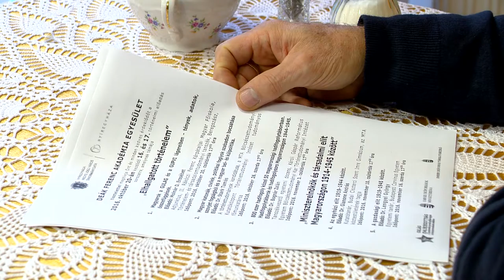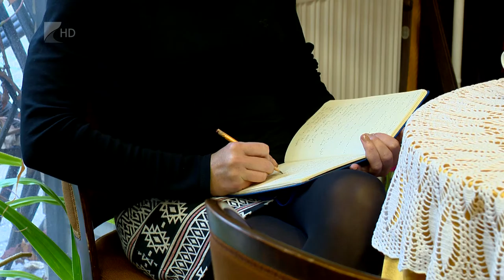Történelmi előadássorozat Nyíregyházán - Kölcsey Tv